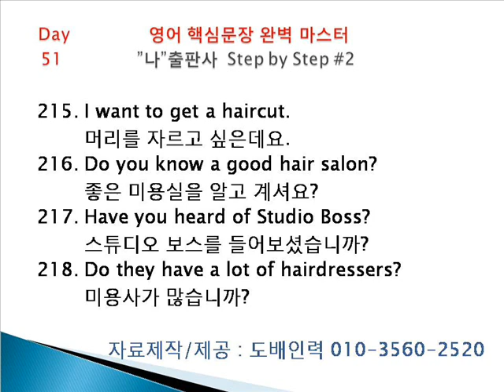도배인력 영어회화 step2 day51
시나브로 영어를 배운다